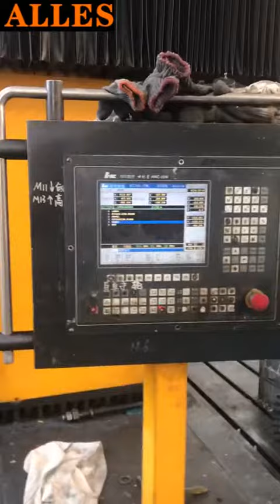CNC Milling Machine 3 Axis Metal Gantry Movable Milling Machine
ALLES CNC
CNC machine, machine tools
Jinan, Shandong, China
CNC 3 Axis Gantry Milling Machine For Metal
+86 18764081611